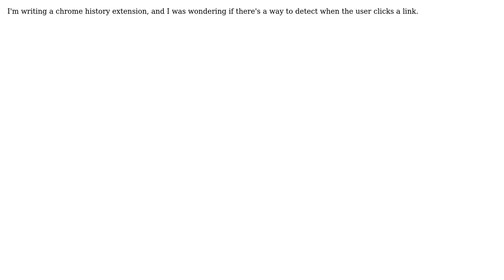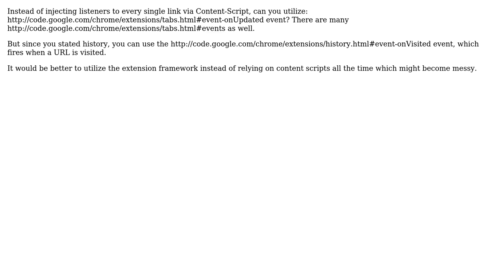Handle chrome link clicked event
With thanks & praise to God, and with thanks to the many people who have made this project possible! | Content (except music & images) licensed under CC BY-SA | Music | Images & others | With thanks to user Mohamed Mansour user lowerkey and the Stack Exchange Network Trademarks are property of their respective owners. You are responsible for your own actions.